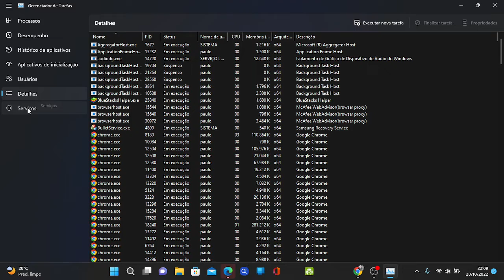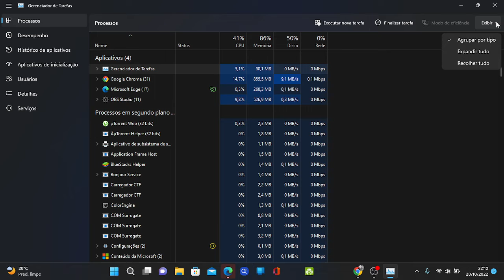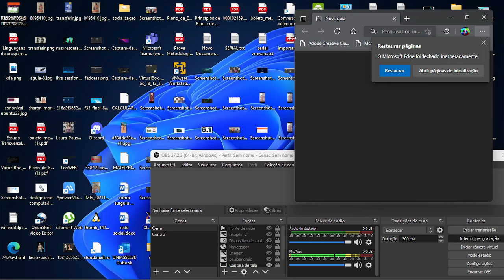NOVO GERENCIADOR DE TAREFAS DO WINDOWS 11 FICOU LINDA NOVA INTERFACE E TEMA BLACK MICROSSOFT ACERTOU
se escrevam e compartilhem os conteudos:
O que é metaverso? Basicamente, metaverso é um conceito que mescla realidade aumentada e ambientes virtuais. Ele pode ser entendido como uma vivência em um espaço virtual, mas com influências da vida real nesse universo. - Veja mais

Quer fazer uma faculdade? aqui estar sua grande oportunidade:@  Uniasselvi uma ótima instituição, com minha indicação vc ganha 10 % de desconto estudar é crescer e evoluí  deixe seu nome  CPF e-mail telefone e estado e cidade que mora e curso que vc quer fazer que estarei fazendo sua indicação, não perca essa chance faculdade nota máxima estou estudando e estou gostando muito polo em várias capitais e região.

entre no canal tem muito vídeos legais confirmar se escreve e compartilha
Deus no comando sempre Brasil avante